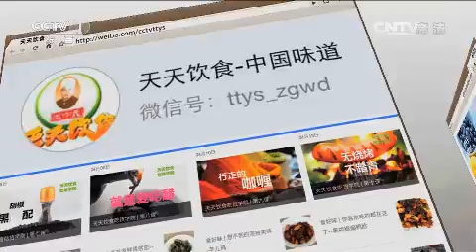20150108 天天饮食 冬笋炒腊肉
《天天饮食》学做中国菜，畅谈做菜体会为主要内容的知识性、趣味性、服务性为一体的栏目。它适应了现代人们对生活品质不断追求的心理，将厨艺与饮食文化相结合，做家常菜，聊家常事，寻厨艺乐趣，品生活真味，使人们在繁忙的工作之余，尽享家庭生活中的轻松与恬静。